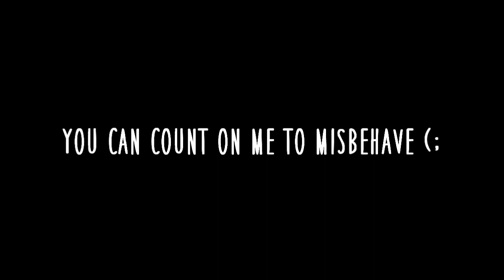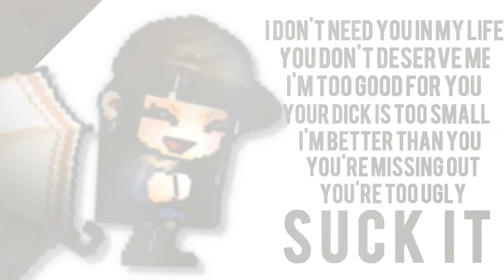【COLLAB】 Primadonna Girl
!Pointing out the mistakes doesn't change the fact this video is done and published.!

oh mah gahh!
Heyy Giuli hayyyyy! This is a collab that I put together with some of your favorite animators! I think this is like the only video someone ever made that was for your bithday LOL. Lmao I had to do one part like really REALLY late because SOMEONE *COUGH COUGH* vivi, couldn't do it because shes really busy oAo. It looks like shit but ITS THE THOUGHT THAT COUNTS.
I know I messed with your head about this collab but I mean, if I had told you then it wouldnt be a supurise l0l0l. Your turning 15! YASSS *very late*
I hope you have a good birthday and hope that you get everything that you want bc this is like your day to be a total bitch to everyone.
XOXOXOXOXO (ih8exo) lol i chosed the song bc Giuli's a Primadonna Girl ;))
and its her fav song so yah.

(For those of you who don't know LOVEelastic, shes giuli. yeah
go sub her.!)

I don't think that I need to put the time stamp because im pretty sure you would all notice the style change LOOOL
Particiapants -
Intro | Jun8iax
01 | IordStupidity
02 | Vividinorawr (but I filled in for her)
03 | Mine XOXOXOXOX
04 | MariePopcycle
05 | Anniesawr
06 | Mily8462
07 | Hahaha99922
08 | AznbunniesxD & MapleFruits XXOOXOXOXXOXOXO
09 | oxtakehim
10 | iVocaloid
11 | xleTsRaWrx3
12 | MisLolipopx3
End | FallenxAsian

I would like to thank all of the people who took time to look at their PM's and joined this collab. This collab wouldn't have happend without the help of you all!!

hugs&kisses.
.♥★Happy Birthday Giuli ★♥.